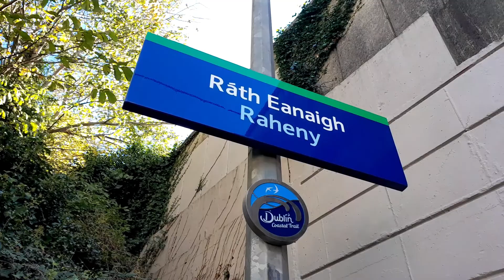TONS OF TRAINS AT Killester, Howth Junct, and Raheny 25/9/22 & 1/10/22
Hopefully this fulfills the long wait.